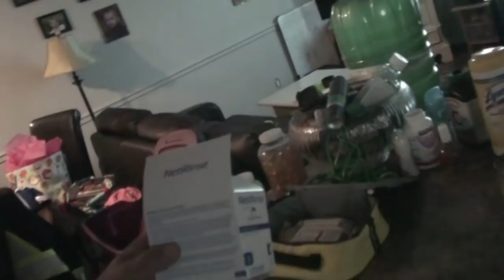Willie works and we pick out a halloween costume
with all the drama round clowns these days. it seemed only fitting we picked out the scary clown.